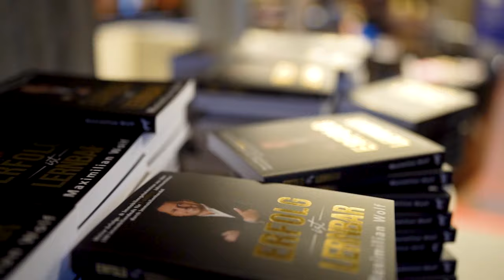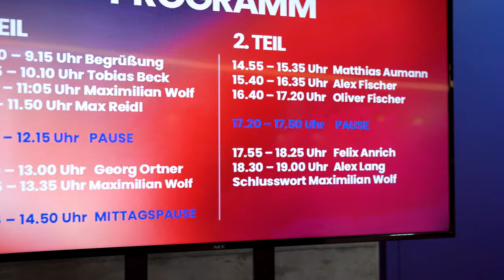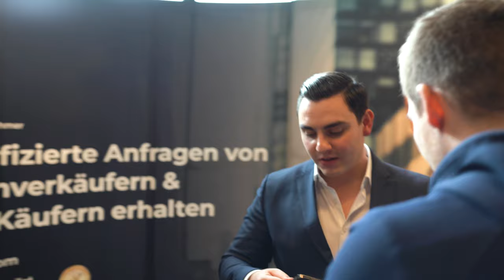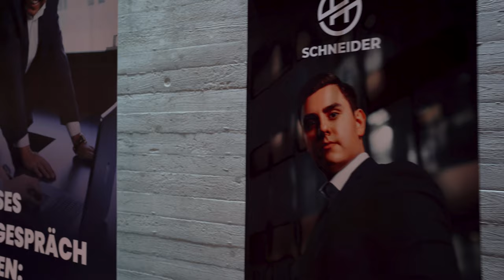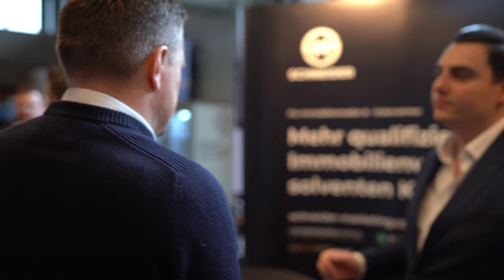VLOG: Hans Schneider in Augsburg beim Immokongress (mit Hendrik Kuhlmann u.w.)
In diesem Video ist Hans Schneider live auf dem Immokongress 2023 in Augsburg. Er spricht unter anderem mit Hendrik Kuhlmann von BNBProHosting)